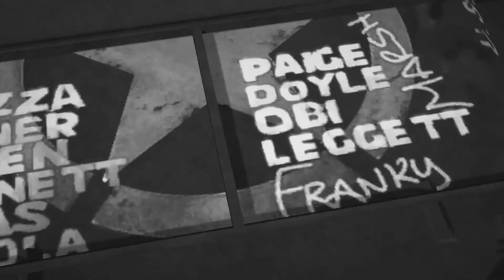Brothers in Arms: Hell's Highway Episode 6: The Rabbit Hole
"Sometimes being alone is the hardest battle of all."